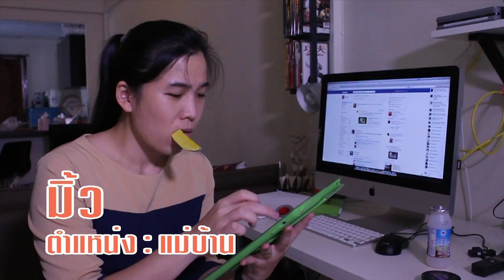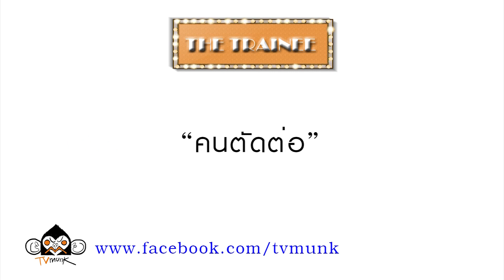TVmunk - รับสมัครงาน2556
TVmunk รับสมัครบุคลากรมาร่วมผจญภัยในชีวิตไปด้วยกัน

เล่าถึงสิ่งที่อยากทำในงานด้านโปรดักชั่น ไม่ว่าจะเป็นรายการทีวี คลิปไวรอล หนังสั้น ฯลฯ
แต่จริงๆพนักงานบัญชี หรือแม่บ้านทำความสะอาดเราก็รับนะครับ แต่คงต้องไปตบตีกับพนักงานที่มีอยู่ เพราะทำทั้งโปรดิวเซอร์และแม่บ้าน แถมทำสวนหน้าบ้านให้อีกต่างหาก